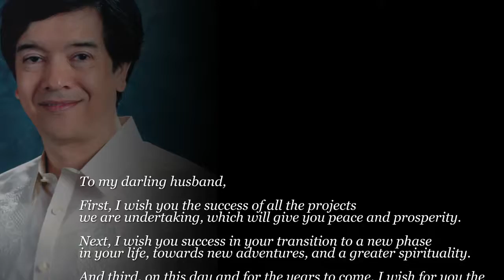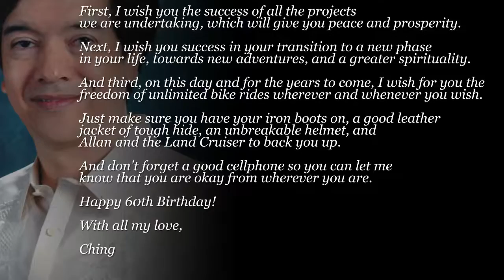PGC AVP 08202015